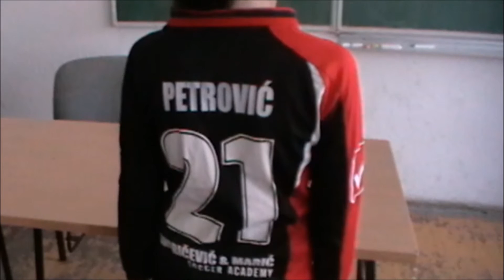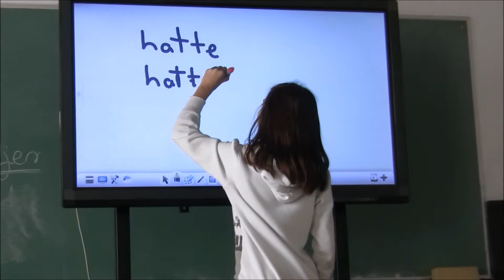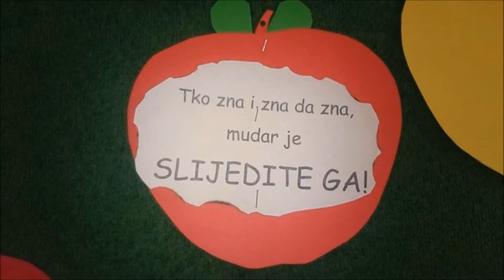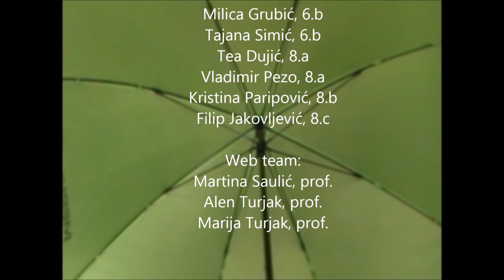OŠ Nikole Tesle, Mirkovci - web/filmska radionica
Navedeni su video izradili učenici OŠ Nikole Tesle, Mirkovci i njihovi voditelji. Cilj je prikazati roditeljima i učenicima školsku svakodnevicu te pravu sliku Mirkovaca i mirkovačke škole. Interes djece za navedenu aktivnost potaknuo nas je na stvaranje vijesti. Ove vijesti su prve, a nadamo se da će ih biti još mnogo. Sve komentare, pohvale i primjedbe ostavite u inbox školskog facebook profila.